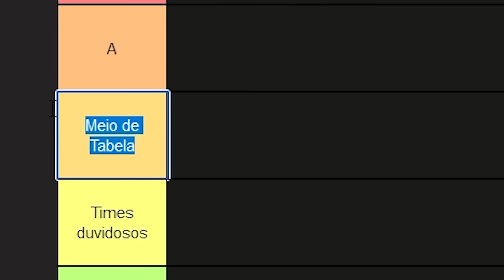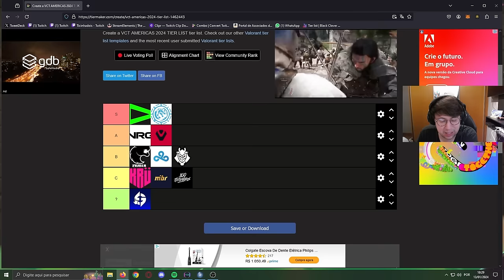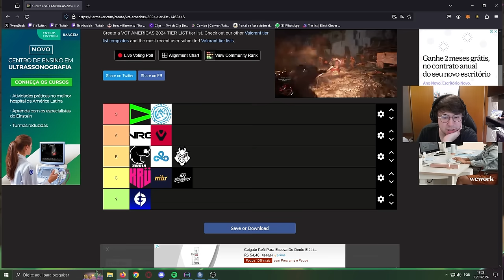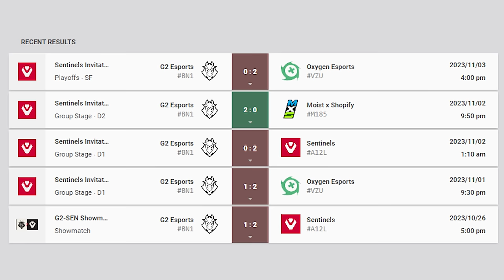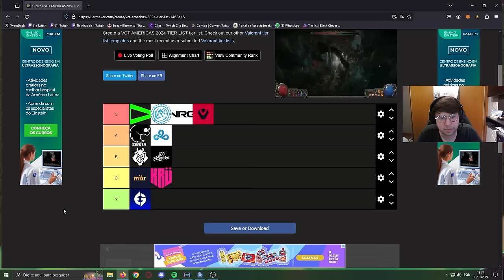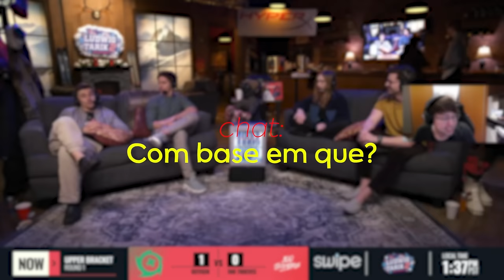TIXINHA E SUA TIERLIST DO AMÉRICAS!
Tixinha fez sua tierlist do Américas, vocês concordam?